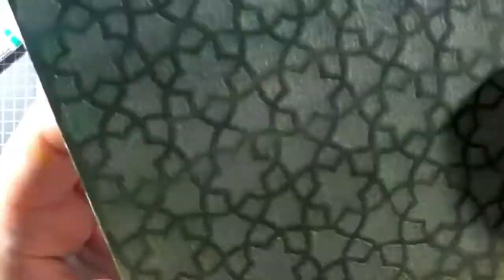MMH Dec 17 + Pigment Markers (Winsor&Newton) | MMH Dic 17 + Rotuladores de Pigmento (Winsor&Newton)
Hero there! It's me, Cha! I've been so busy studying for my exams but, now here I am! I received My Monthly Hero kit December 2017 a couple of weeks ago and I've been playing with it and I decided to upload this video. I also received my Santa Claus present and I decided to try it out during the record of this video. So, in these cards, I used the pigment markers by Winsor & Newton for the backgrounds and the elements and the composition of the card I used the Hero Arts kit.

¡Hola a todos! Soy Cha. He estado ocupada estudiando para las oposiciones pero ...¡ya estoy aquí! Recibí el kit de Hero Arts (llamado My Monthly Hero) correspondiente al mes de diciembre 2017. He estado jugando con este kit y  decidí subir este vídeo. Además, por navidad me regalaron los rotuladores de pigmento de Winsor&Newton y decidí probarlos mientras grababa este vídeo. Así, que en estas tarjetas,  utilizo los rotuladores de pigmentos para el fondo y para los elementos y la composición de la tarjeta utilizo el kit de Hero Arts.

Para más información sobre el proceso de creación de estas tarjetas, pueden visitar mi blog

I hope you like these cards and remember that you can susbcribe to my channel as well as my blog!

Espero que les haya gustado estas tarjetas y recuerden que pueden subscribirse a mi canal y también a mi blog.

Thanks for being so patient!
I hope I can see you soon.

Gracias por ser tan paciente y espero poder verles pronto.

Cha

**SUPPLIES**
(You can find the full list of supplies over my blog | Pueden encontrar la lista del material en mi blog)

- Hero Arts kit (My Monthly Hero December 2017)
- Sakura Paper
- Hero Arts folded cards Snow white
- Hero Arts Mix paper black
- Hero Arts Mix Foliage paper
- Hero Arts Mix Floral paper
- Acetate
- Metallic Paper - gold and silver
- Acetate sheet
- EK Powder tool
- Hero Arts Gold embossing powder
- Hero Arts Silver embossing powder
- Hero Arts ultra fine embossing powder
- Ranger heat gun tool
- Versafine Onyx Black
- Distress Oxide Inks: Worn lipstick and cracked pistachio
- Inkadinkado acrylic blocks - Small and medium
- Wink of Stella glitter clear
- We R Memory Keepers tweezers
- Winsor&Newton pigment markers
- Ranger embossing ink dabber
- Big Shot Sizzix Machine
- Talens Tear-off palette
- Tim Holtz scissors
- Ink blending tools
- Ink blending foam